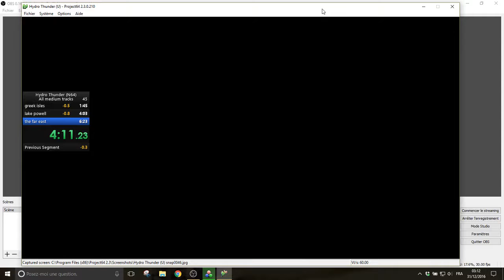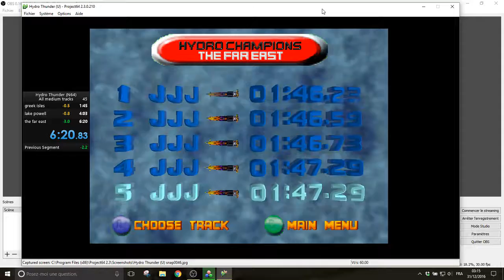Hydro Thunder (N64 EMU) - All medium tracks speedrun in 6:20.83